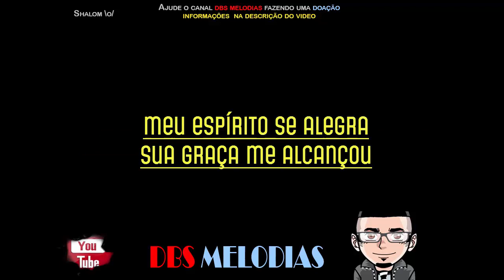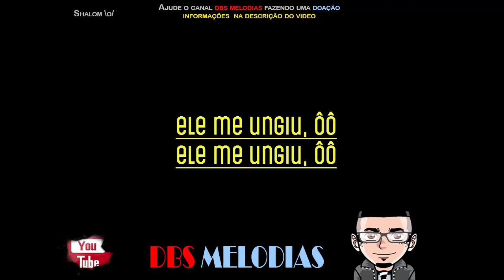Fogo Santo - Fernandinho - Playback Cover Legendado